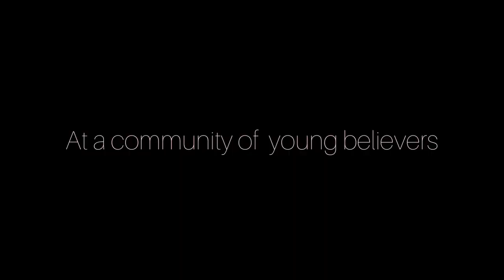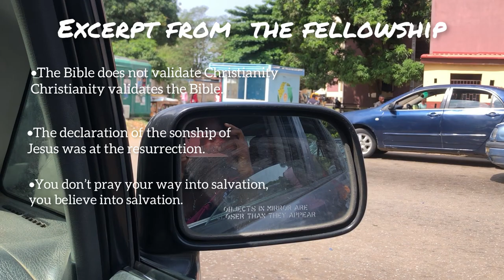So, I joined this community of young believers.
It has been a whileeee, I’m aware of that but before I start ranting and explaining why, just use this video to calm yourself down 😂 I missed you guys.

I’m resisting the urge to promise you all consistency but I’m trying and I need your prayers.🤍

STAY BLESSED!🤍